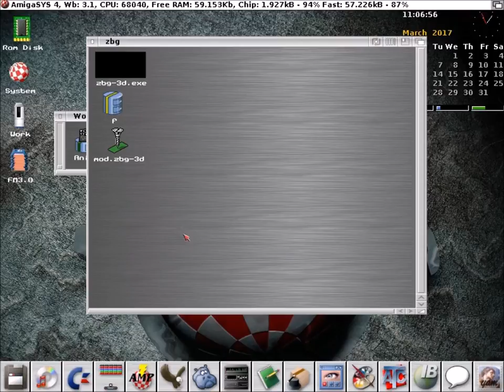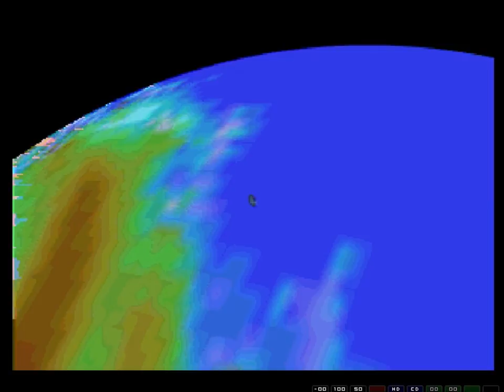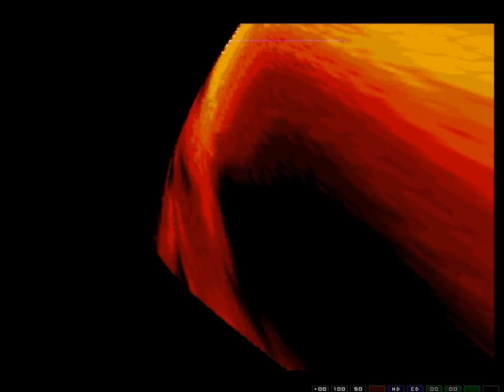[Amiga Time 2.0] ZDZISŁAW BOHATER GALAKTYKI 3D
JEST
HHYHY